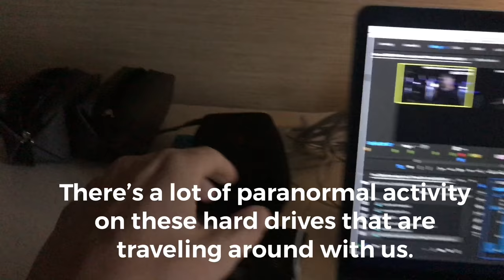Director Stu Maddux editing new eps.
Just a behind scenes look at the glamour of editing on the road and what's coming up next with QGH